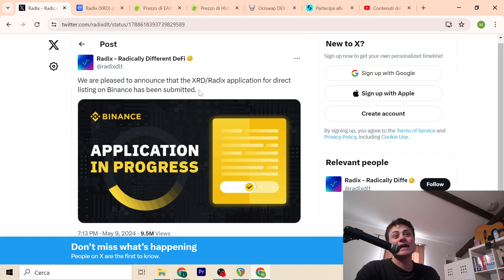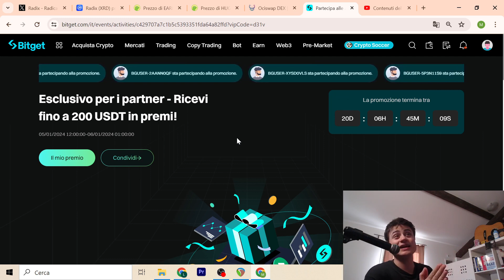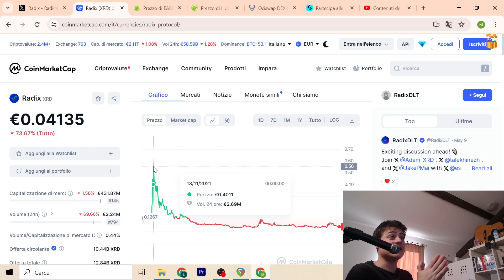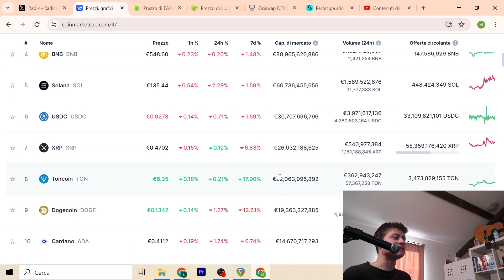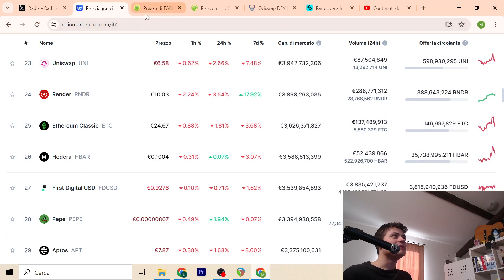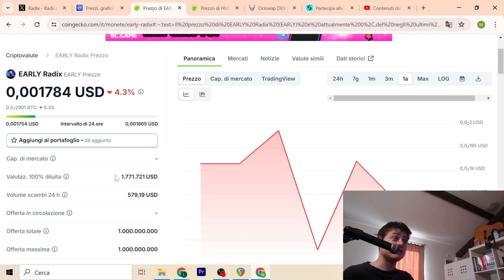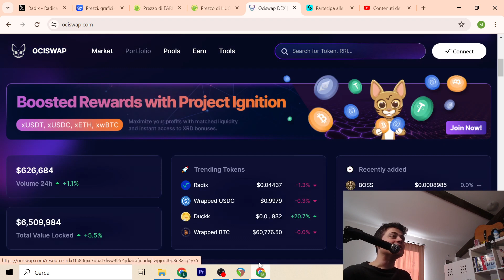POTENZIALE 100X 1000X! La nuova SOLANA XRD RADIX sta per essere listata su BINANCE!